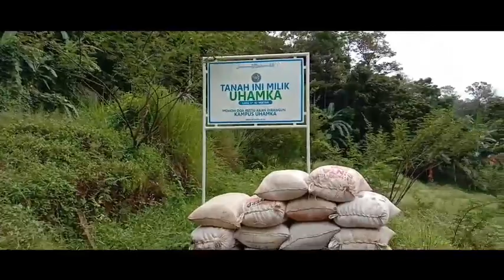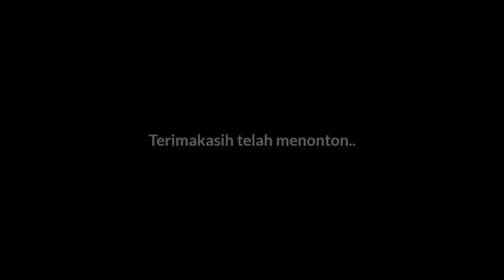Film pendek-Bos gawir nganjang ka si edeh episode.8 /senal ekspor ti bandung